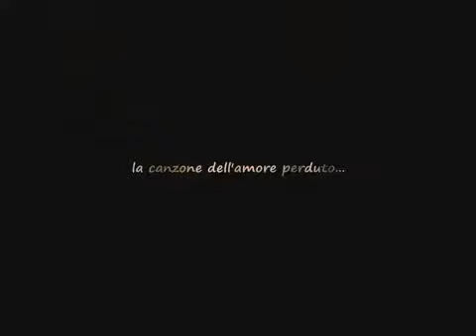Fabrizio De Andrè - La canzone dell'amore perduto (Omaggio al Poeta)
Ricordi sbocciavan le viole
con le nostre parole
"Non ci lasceremo mai, mai e poi mai",

Vorrei dirti ora le stesse cose
ma come fan presto, amore, ad appassire le rose
così per noi.

L'amore che strappa i capelli è perduto ormai,
non resta che qualche svogliata carezza
e un po' di tenerezza.

E quando ti troverai in mano
quei fiori appassiti al sole
di un aprile ormai lontano,
li rimpiangerai

ma sarà la prima che incontri per strada
che tu coprirai d'oro per un bacio mai dato,
per un amore nuovo.

E sarà la prima che incontri per strada

La canzone dell'amore perduto, esaminata riga per riga, appariva come un pastrocchio difficilmente interpretabile. La prima strofa sembrava cantata da un uomo, l'ultimo inciso da una donna e il primo inciso, ma sopratrutto la seconda strofa non si capiva a chi attribuirli. E ci restava quell'immagine del "bischero coi fiori in mano" (lui o lei?) che assolutamente non tornava.
E se provassimo a leggerla tutta al femminile?
Eh sì, tutta al femminile regge. E mi sembra che l'ipotesi abbia trovato conferme.
Resta comque solo un'ipotesi di lavoro. De Andrè non ha mai detto niente su questo. Ma ci si divertiva anche a immaginare il prode Fabrizio che, ridendo di chi non riusciva a collocare questa canzone, si soffiava sul ciuffo, si guardava nello specchio e pronunciava in un sussurro la celebre frase di Gustave Flaubert: "Madame Bovary c'est moi!", ossia "Sono io che scrivo al femminile".
Rivedendola un po':
"Ricordi? Sbocciavan le rose
con le nostre parole d'amore
Vorrei dirti ora le stesse frasi:
"ma come fan preso amore
ad appassire le rose".
Così per noi
Fin qui può essere un uomo che parla, ma come non pensare all'atteggiamento che la letteratura attirbuisce in genere alle donne nella fase finale di un amore? Non ci si strappa più i capelli, non si soffre più. Tutto torna nella norma, senza emozione e poi "caro, scusa, ma ho sempre questo fastidioso malditesta! Però ti preparo lo stesso la cena, rido cio tuoi amici, mi rendo amabile.
Ma il sangue, eh, il sangue non c'è più. In una situazione simile un uomo inizierebbe ad imprecare, a cercarsi altre storie, a fuggire. La donna (letteraria) no. Resta lì, soffre quasi in silenzio e, in fondo, si accontenta di "quel po' di tenerezza".
Passiamo alla seconda strofa:
li rimpiangerai.
E sara' la prima che incontri per strada che tu
coprirai d'oro per un bacio mai dato,
Questa è la strofa che non torna se sta cantando un uomo.
E allora la spiegazione non puo' essere che sia la stessa donna di prima a continuare a parlare e dice al suo ex amore (è passto un anno in mezzo: le viole sono sbocciate e appassite e l'aprile è ormai lontano e peraltro già nella prima strofa si faceva confusione tra viole e rose, senza alcun bisogno metrico). Sarai tu la causa della seperazione, della fine dell'amore a rimpiangere quello che poteva e non è stato, ma sarà solo un momento, dopo ti perderai dietro una nuova storia.
Oh, non importa che sia grande come la nostra: sarà la prima che incontri per strada (altro topos letterario femminile. La donna si innamora solo, l'uomo corre dietro agli amori che incontra per strada solo per un "bacio mai dato", che significa "non ancora dato", l'unico bacio mai dato è quello che precede il primo) su cui rovescerai le speranze di "un amore nuovo".